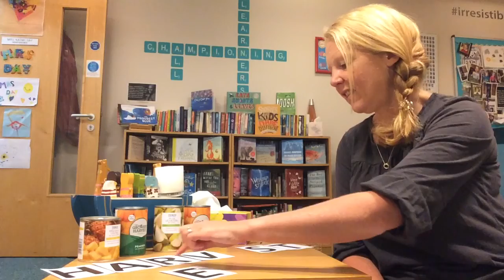Harvest assembly - 25.09.2020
Today we are celebrating the way in which the children and families have made the world a better place by making generous donations to Chichester Foodbank.